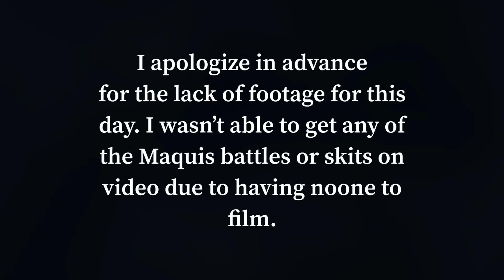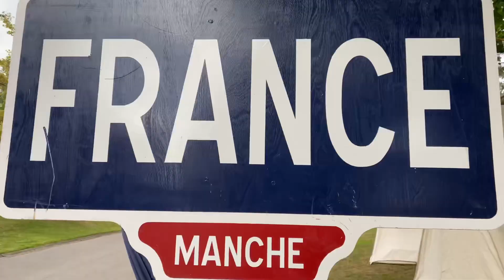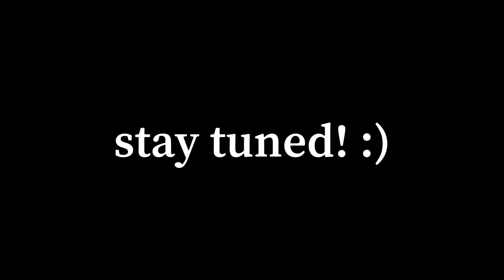D-DAY OHIO day 1 || ww2 reenactment